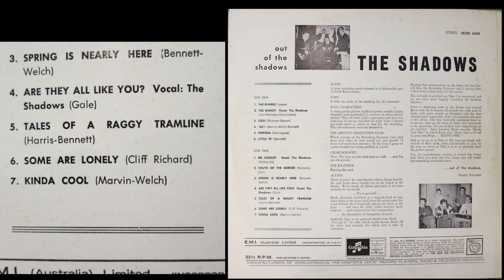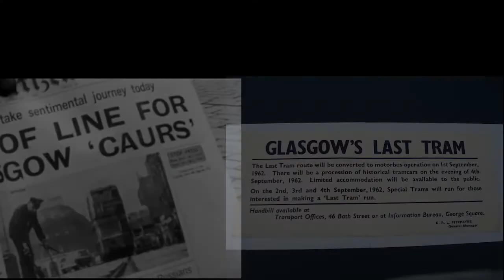TALES OF A RAGGY TRAMLINE_performed by Paul Rossiter